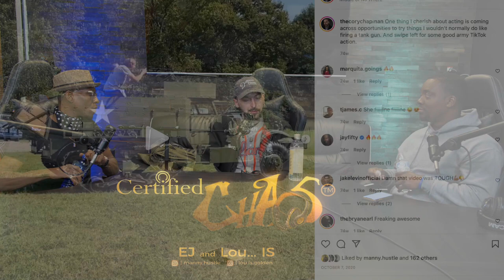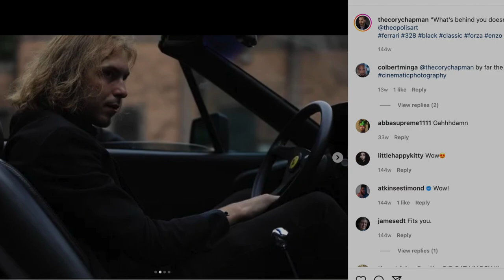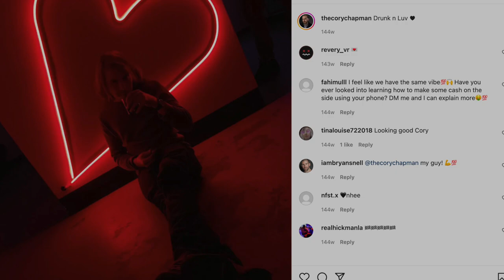Certified chaos episode 33: the Cory Chapman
This episode we interview creative artist and busy actor Cory Chapman. As he discusses his role in the acting game and where he wants to take his career.